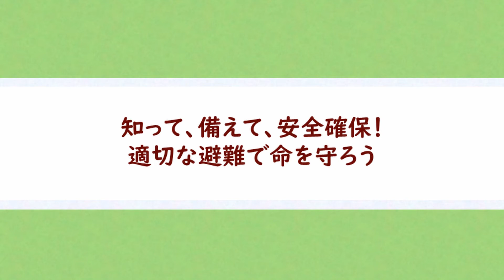知って、備えて、安全確保！ 適切な避難で命を守ろう（令和3年6月号）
今年、紀伊半島を中心に甚大な被害をもたらした｢紀伊半島大水害｣から10 年を迎えます。県では、ソフト・ハードの両面で災害に対する強靭（きょうじん）な地域づくりを進めていますが、いつ起こるか分からない大規模な豪雨災害から大切な命を守るためには、日ごろからの備えが大切です。
　今号は、県民の皆さん一人ひとりが適切に避難していただけるよう、覚えておいていただきたい情報や備えのポイントについて、お伝えします。
　県政だより みえは、こちらからご覧ください。